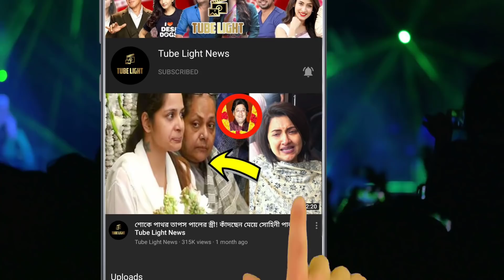তাহসান দান করছেন আর মিথিলা সৃজিতের সাথে ঝগড়া নিয়ে ব্যাস্ত!! দুজনের কত পার্থক্য !@TimeNews99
তাহসান দান করছেন আর মিথিলা সৃজিতের সাথে ঝগড়া নিয়ে ব্যাস্ত ! দুজনের কত পার্থক্য দেখুন!!